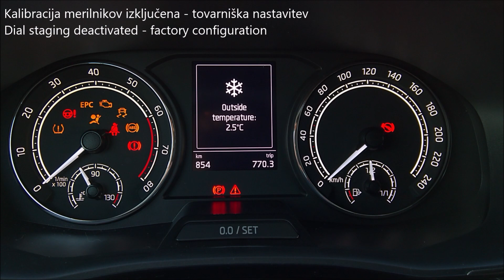Skoda Fabia 4, MY2022 - dial staging activation - vključitev kalibracije merilnikov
Skoda Fabia 4, MY2022 – dial staging activation on analog instrument cluster. Dial staging does not have any useful function, but it is still a nice feature to have.
Activation of dial staging is possible on many newer VAG cars (Audi, VW, Seat, Skoda).

Škoda Fabia 4, letnik 2022 - vključitev kalibracije merilnikov na analognih merilnikih. Funkcija nima nobene posebej koristne vloge, vendar je vseeno zanimiva estetska možnost.
Nastavitev kalibracije merilnikov je možna pri mnogih novejših avtomobilih koncerna VAG (Audi, VW, Seat, Škoda).